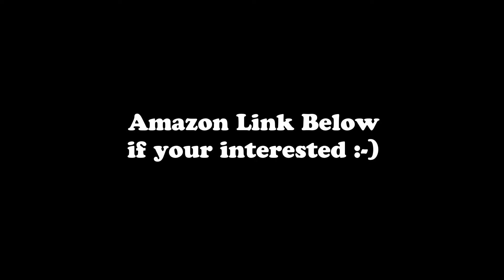Weighted Blanket Benefits (Pros & Cons)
A short and honest opinion about the pros and cons of a weighted blanket from our experience.  I received this weighted blanket a year ago and have used it off and on since that time.  In this video, I talk about is a weighted blanket worth it and the benefits of a weighted blanket.

Pros:

1. Helps put me to sleep faster
2. Keeps me asleep throughout the night
3. Keeps me cooler while sleeping
4. Fun and vivid dreams
5. More restful deep sleep

Cons:

1. Harder to get out of bed in the morning.
2. Sleep in too much
3. Harder for girlfriend to pull blanket to her side if needed